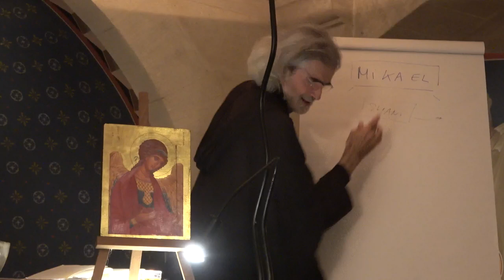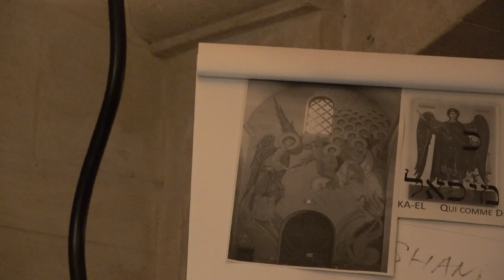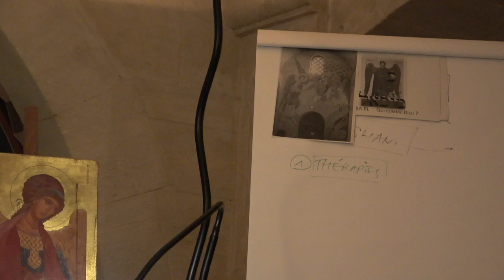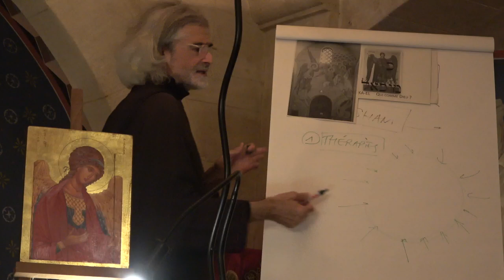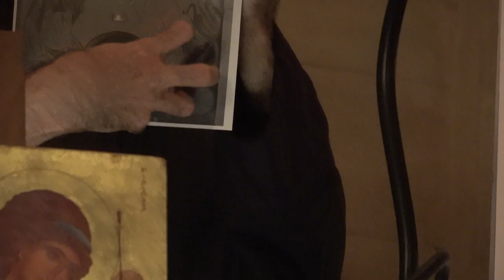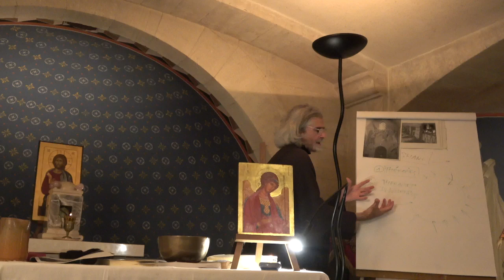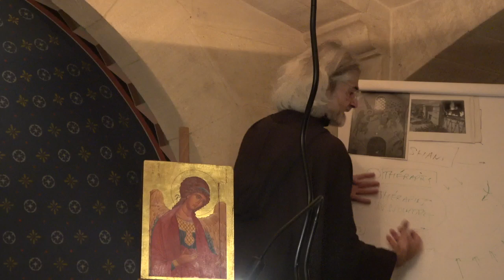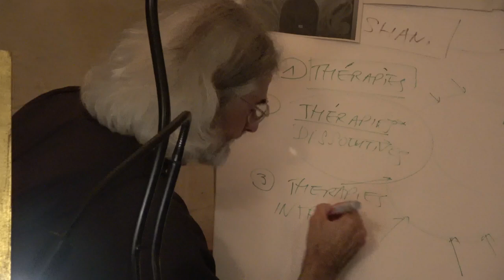« Voici, je fais toutes choses nouvelles... » Conférence du 29 septembre 2024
Rencontre avec Saint Michel, gardien de notre déification. St Michel du Var